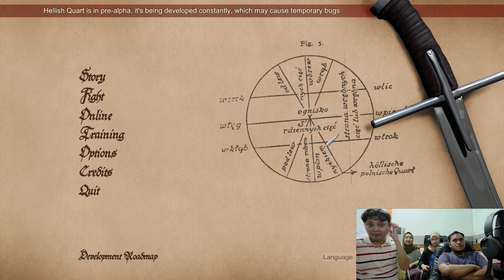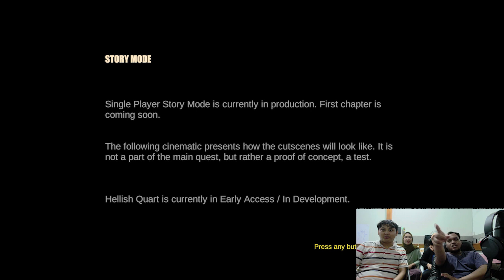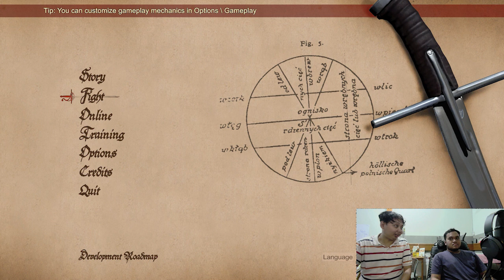2 CEWEK VS 2 COWOK. PLAY HELLISH QUART GAME PVP